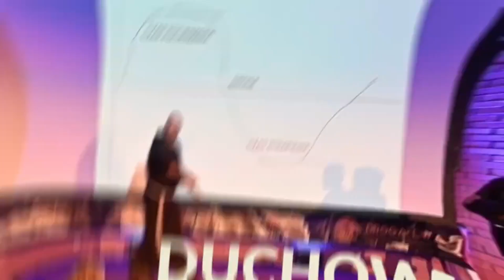Krwawy Noe i szatański Piotr - Boży Poranek 16.02.2023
Dlaczego krew jest taka ważna?
Co oznacza słowo szatan?
Czy Ty dajesz się prowadzić?

Posłuchaj komentarza do liturgii słowa, przygotowanego przez Piotra Krawczyka - męża, ojca, teologa, pedagoga, który jest liderem Drogi Odważnych.

Dziękujemy, że jesteś z nami! Jeśli chcesz wspomóc nasze działania w służbie mężczyznom, możesz dokonać darowizny na cele statutowe Fundacji Droga Odważnych:

👉 Numer konta: 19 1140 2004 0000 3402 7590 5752 (Fundacja Droga Odważnych)